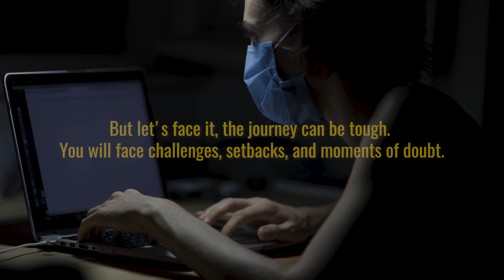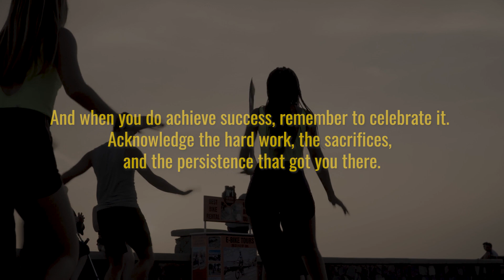Starting a Business: The Journey of a Young Entrepreneur (Startup Entrepreneur Motivation)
Description: Are you ready to turn your business idea into a reality? This video is the ultimate guide to entrepreneurship, filled with inspiration and tips for starting your own startup. Join us as we explore the journey of successful entrepreneurs and learn what they did right – and what they wish they had done differently. Whether you're a first-time founder or a seasoned entrepreneur, this video will give you the tools and strategies you need to build a thriving business from scratch. From creating a business plan to finding funding to marketing your product or service, we'll cover all the essentials you need to know to start and grow your own startup. So if you're ready to take the leap and become a startup entrepreneur, this video is for you!

Video Resources are from Pixabay